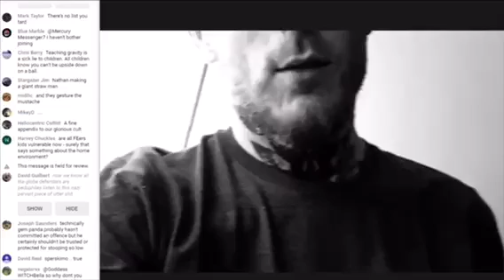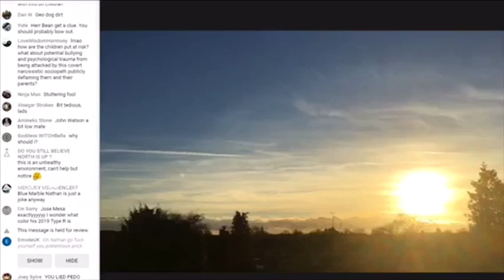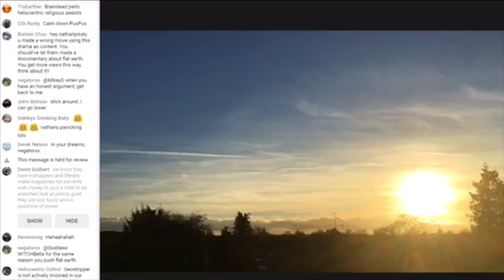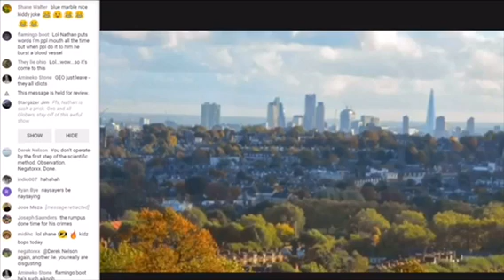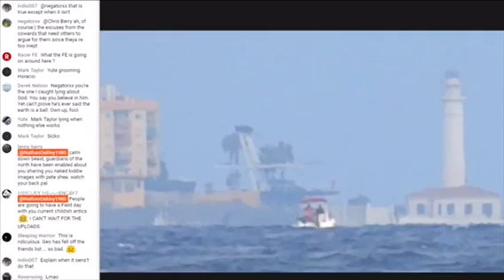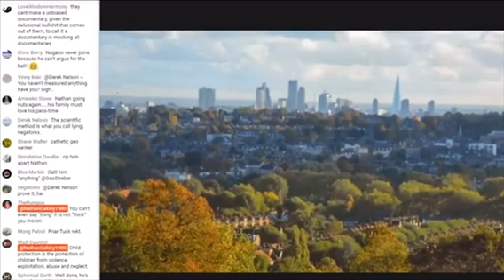A Liar Defends Gempanda2012 Geostreber Flat Earth Debate 391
Geostreber has no children. Why isn’t Gempanda2012 here defending his actions?

Good Times For All - Perspective